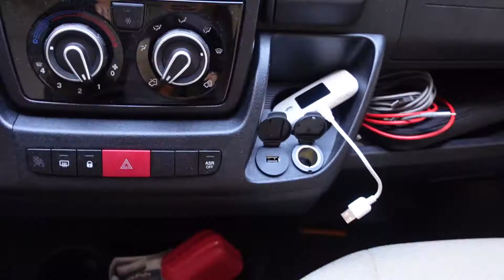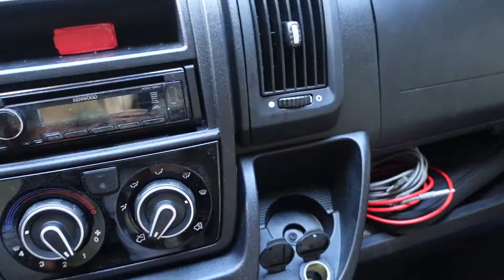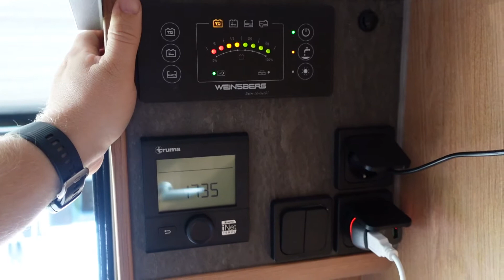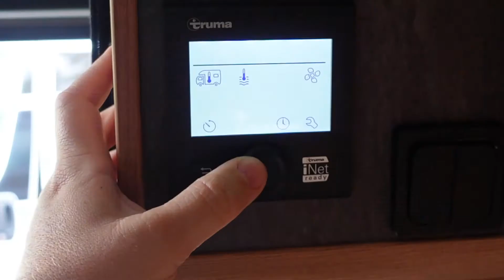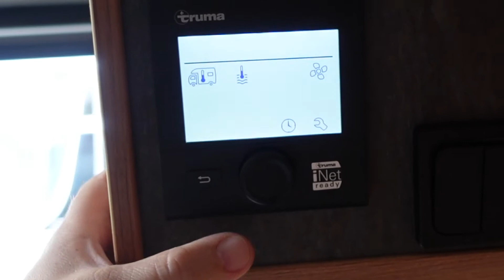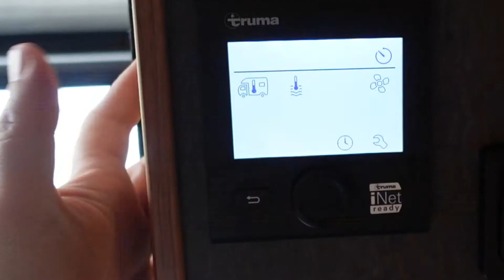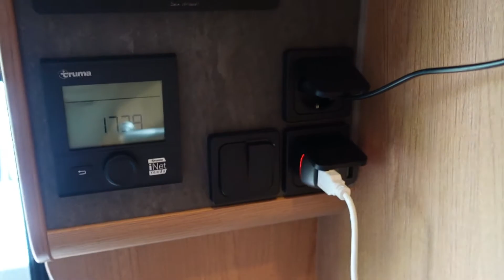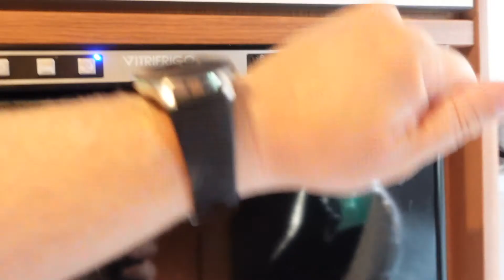VAN TOUR | VAN LIFE Review of Weinsberg Carabus 600 DQ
A detailed review of Weinsberg Carabus 600 DQ + VAN TOUR.
We love van life and this is one of the best experienced ever last summer for 10 days!

P.S: This is not a paid advertisement we did this exclusively for our followers.

About Us
So we are a bit of a mixed family because May is from the Philippines and Kristian is from Denmark, and we have two kids Sebastian and Daniel who are twins.

We are a family that loves to travel. Before kids, I and my husband Kristian already explore different countries. We left Singapore in 2012 and sold everything we have in our apartment and start to backpack travelers for 6 months.

Until one day we decided to settle our life in Denmark and start a family. We are blessed with twin boys name Sebastian and Daniel our adventures have just begun. These two lovely twins already flew more than 18 hrs when they are 3 months old. Fast forward today they already visited 17 countries so far at the age of 5.

We love to explore and chasing new adventures. Please follow us and our adventures in the future!

P.S. Kristian, Daniel, and Sebastian are Danish. I’m originally from the country of the Philippines.

Let’s connect!